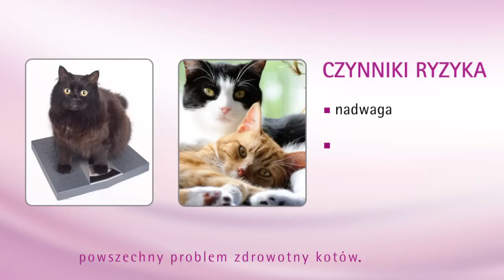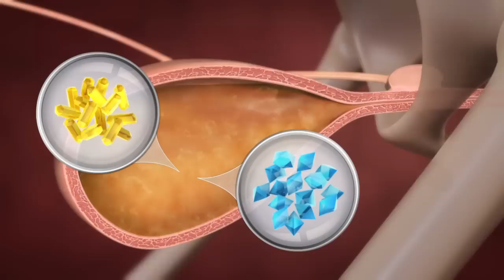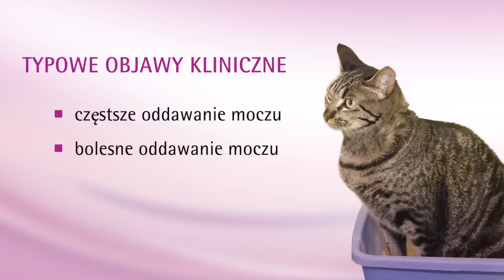Zdrowie dróg moczowych kotów. Dieta urologiczna SUK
Informacja, że Twój kot cierpi na chorobę dróg moczowych (SUK) może być bardzo niepokojąca, zwłaszcza dlatego, że problemy układu moczowego mogą wymagać interwencji medycznej, nawracać i być nieprzyjemne dla Twojego kota. Mimo że przyczyny problemów układu moczowego są złożone, możesz mieć pewność, że istnieje wiele prostych kroków, dzięki którym masz możliwość pomóc swojemu kotu poczuć się lepiej.